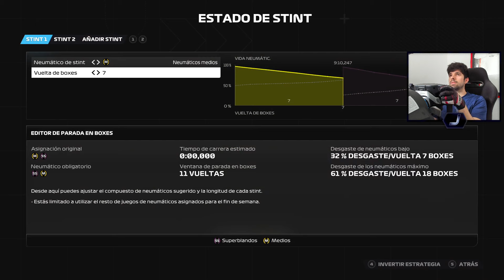¿LLUVIA O DEGRADACIÓN EXTREMA? | TRAYECTORIA FORMULA 2: AUSTRIA